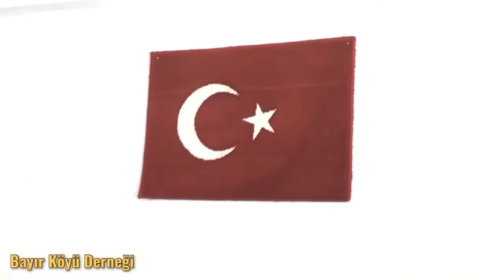ÇAMOLUK BAYIR KÖYÜ CEMİYETİMİZDEN BAYRAM MESAJLARI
İYİ SEYİRLER. FULLHD KALİTESİNDE.